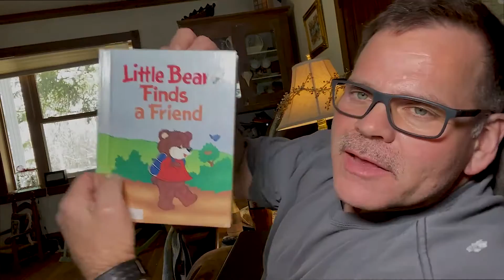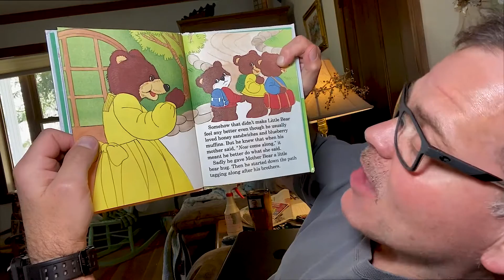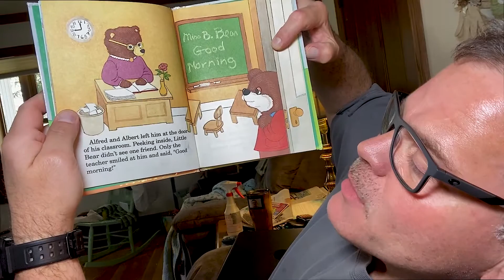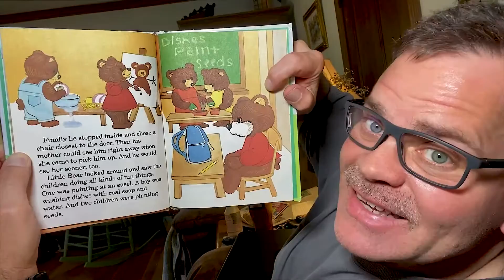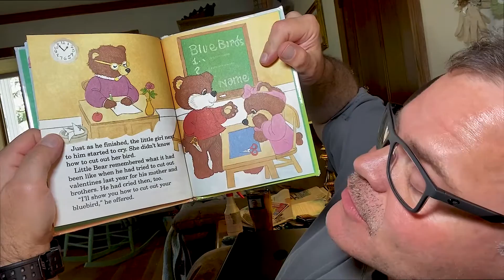Grant Nelson Reads Little Bear Finds a Friend